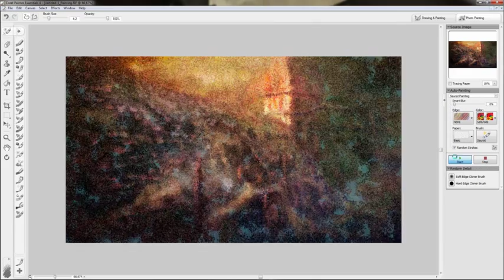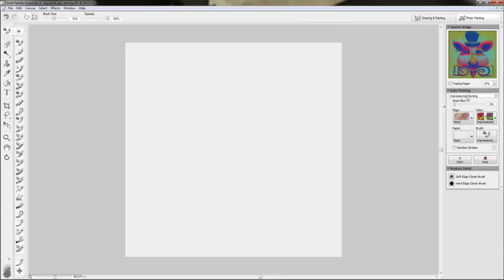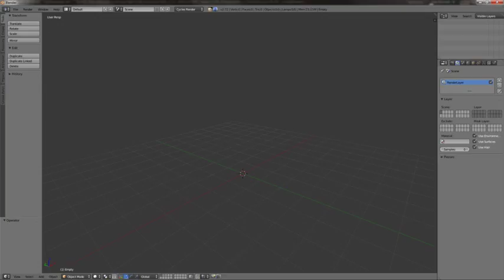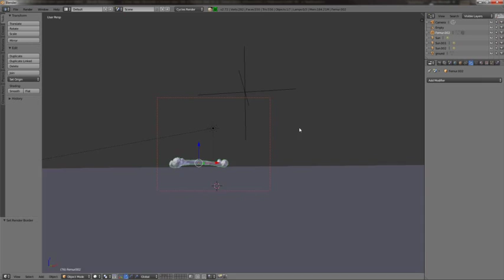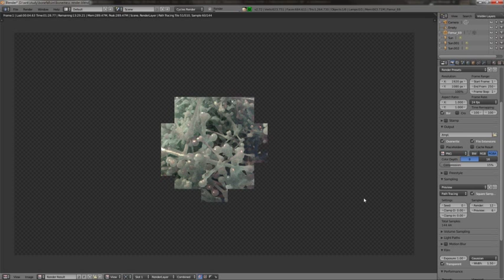autumnXperiments & organizing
a bunch of random experiments plus starting some autumn asset cleanup.

Big thank you to Daniel Bautista for nut just composing such amazing music but also giving it out freely and taking the time to personally allow me to post it here.